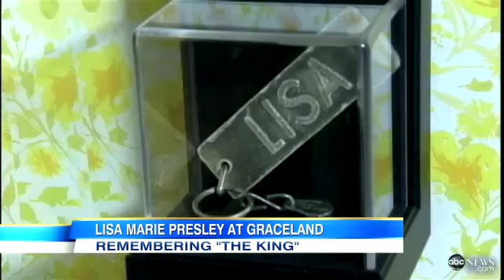Lisa Marie Presley's New Graceland Exhibit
Lisa Marie Presley at Graceland - Remembering The King of Rock
Presley's New Graceland Exhibit Elvis' daughter talks about the exhibit, "Elvis: Through His Daughter's Eyes"